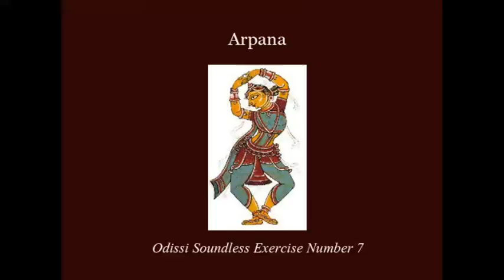Odissi Soundless Exercise Number Seven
Odissi Sound Soundless Exercises are body conditioning exercises for Odissi dancers. Regular practice of these exercises gives and maintains strength and flexibility, especially suited to Indian Classical Dance. This exercise works helps a dancer understand release and extension in the torso. Also works in stabilizing the hips and isolating the torso.

ARPANA is a performing arts network and academy dedicated to keeping Indian traditional performing and allied arts alive and relevant in a contemporary context.

This channel will regulary upload resources for Odissi dancers worldwide.